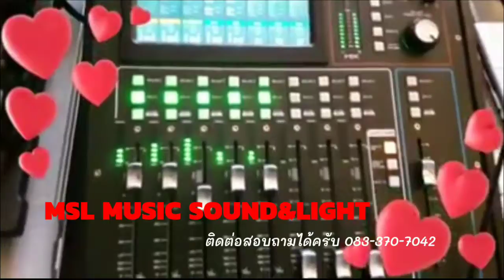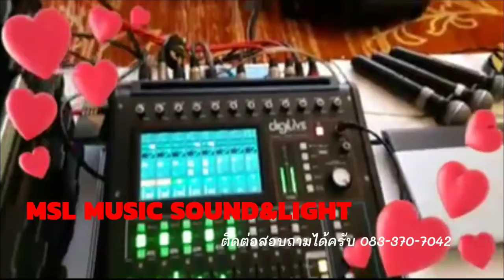เครื่องเสียงเช่า+ดนตรีโฟล์คงานแต่ง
🆕️9 พ.ย. 62 โรงแรมอมารี่ดอนเมือง
👉🏾สนใจติดต่อได้ครับ
🔊Mslmusic Sound&light🔊
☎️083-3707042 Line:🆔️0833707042